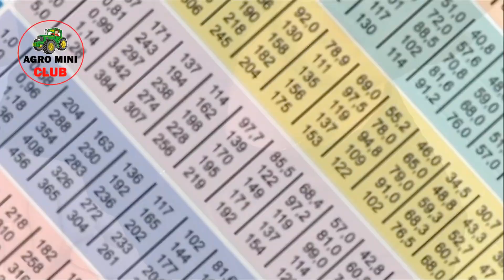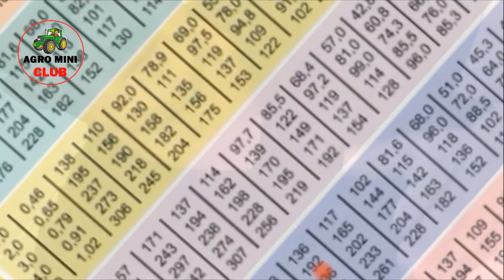Як розрахувати скільки потрібно води в оприскувач.Як налаштувати вилив в оприскувачі.Розхід води.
В даному відео я розкажу як розраховувати норму виливу оприскувача до трактора. Також я дам поради як налаштувати розподільник оприскувача при не значному вітрі, а також як користуватись таблицею розрахунку дозування агрохімії. За приклад ми будем використовувати розпилювачі ECO JET синього кольору.